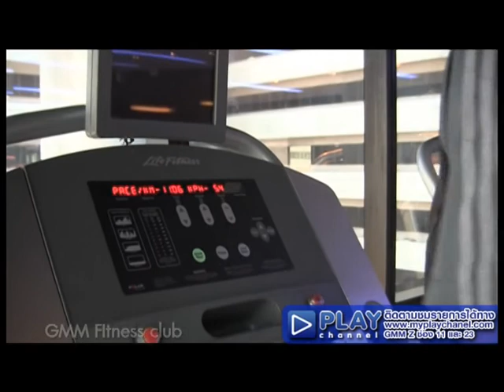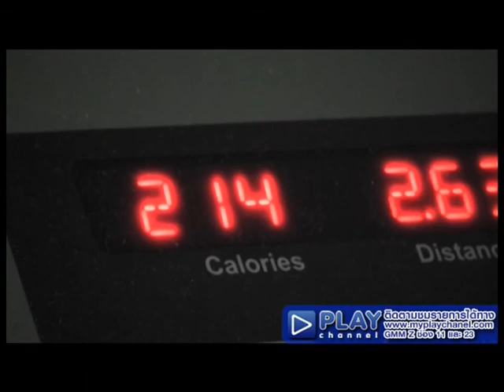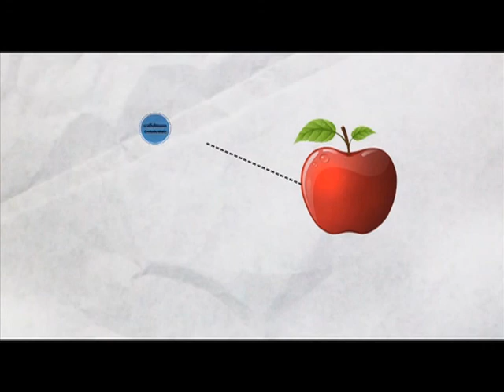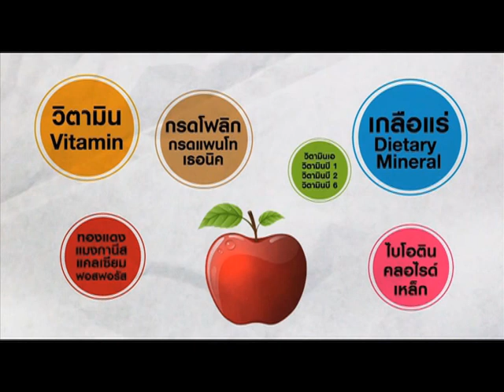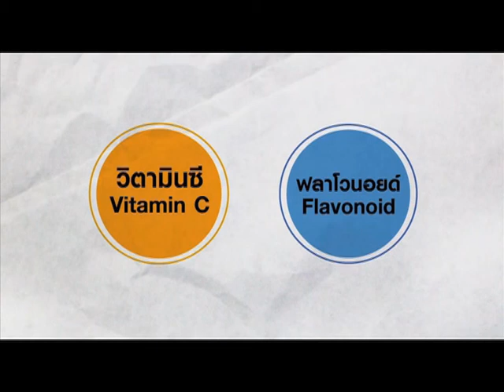วิ่งสู่ชีวิตใหม่ Ep.6 [3/3]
รายการ Reality กับการเปลี่ยนแปลงครั้งยิ่งใหญ่ของ 3 ชีวิตคนดัง ประกอบด้วย

ป๋าเต็ด -- ยุทธนา บุญอ้อม ผู้บริหารและผู้ริเริ่มเทศกาลดนตรีที่ใหญ่ที่สุดในประเทศไทย
อย่าง Big Moutain Music Festival

แจ็ค -- เฉลิมพล ฑิฆัมพรธีรวงศ์ หรือ แจ็ค แฟนฉัน
นักแสดงเจ้าบทบาท ผู้แจ้งเกิดจากภาพยนตร์เรื่อง แฟนฉัน รวมทั้งผลงานคุณภาพอีกมากมาย

และน้องธันย์ -- ณิชชารีย์ เป็นเอกชนะศักดิ์ สาวน้อยผู้ที่หัวใจไม่เคยยอมแพ้
หลังจากที่ประสบอุบัติเหตุครั้งใหญ่ในประเทศสิงคโปร์

โดยบุคคลต้นแบบทั้ง 3 คนมีเป้าหมายสำคัญร่วมกันคือ สุขภาพร่างกายที่แข็งแรง
และการเข้าร่วมวิ่งมาราธอนในงาน Thai Health Day ในวันที่ 4 พฤศจิกายน 2555
กว่า 10 กิโลเมตร ที่ป๋าเต็ดต้องวิ่งไปให้ถึง กว่า 10 กิโลกรัม ที่แจ็ค แฟนฉัน ต้องลดน้ำหนักให้ได้
และก้าวที่ยิ่งใหญ่ครั้งสำคัญ สู่การเดินอีกครั้งของน้องธันย์ ณิชชารีย์

ติดตามรายการ วิ่งสู่ชีวิตใหม่ ได้ทางช่อง Play Channel ทุกวันอาทิตย์ 21.30 น.

ดูรายการย้อนหลังได้ที่